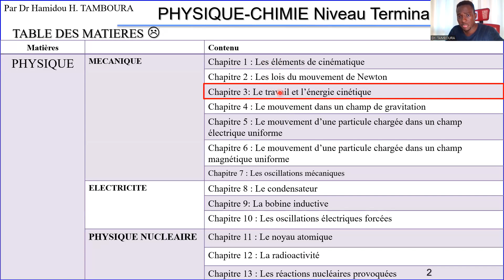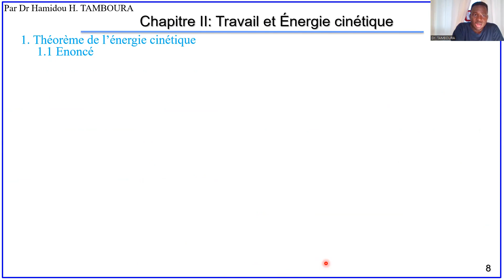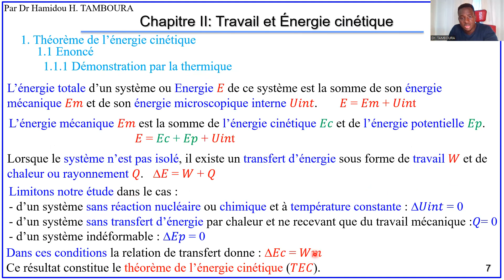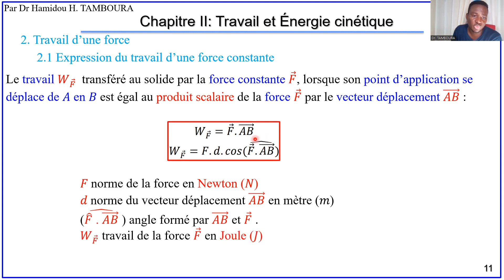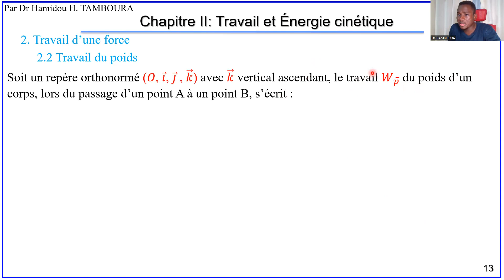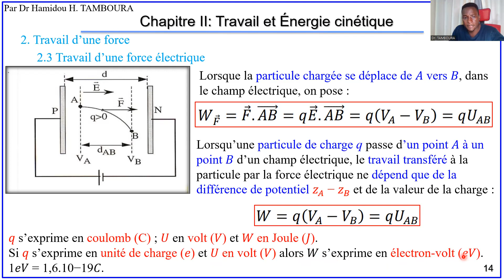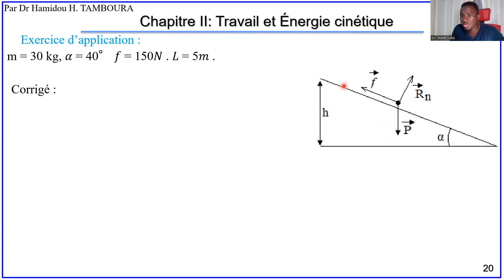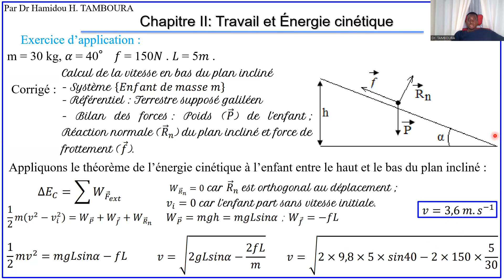PHYSIQUE Niveau Terminale D_Chapitre 2_Travail et Énergie cinétique